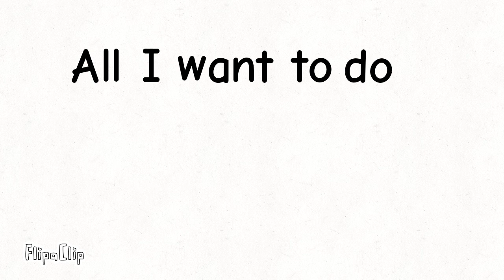ocean 13+ cures words in here!